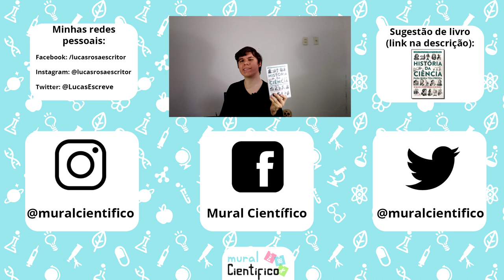Temperatura Basal é um Bom Indicador de Período de Ovulação?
Hoje vamos falar sobre um método popular para descobrir se uma mulher está ovulando: a medição da temperatura basal! Afinal de contas, esse método é eficaz? Ele funciona? Vamos ver o que a ciência tem a dizer a respeito.

Camargos AF, et al. Anticoncepção, endocrinologia e infertilidade: soluções para as questões da ciclicidade feminina. Belo Horizonte: COOPMED/UFMG, 2011

Hsiu Wei Su, Yu-Shiao Wi, Ting-Yen Wei et al. Detection of ovulation, a review of currently available methods. 16 may 2017, Bioengineering & Translational Medicine.

Recomendação do dia

"Spear of Justice", by Toby Fox (Undertale OST)
"Spider Dance", by Toby Fox (Undertale OST)